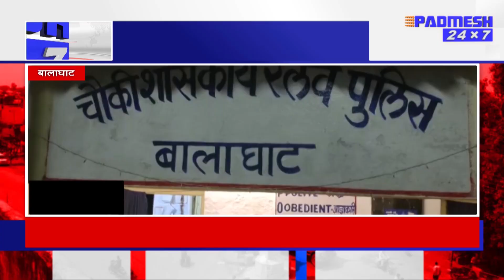BALAGHAT NEWS : TOP 08 जिले की 08 बड़ी ख़बरें ! 22/09/2022 PADMESH 24X7 BALAGHAT NEWS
Balaghat news padmesh news balaghat

padmeshnewsbalaghat
balaghatnewspadmesh
balaghatpadmeshnews
balaghatnews
padmeshnewstoday
padmeshnews#topnewsbalaghat